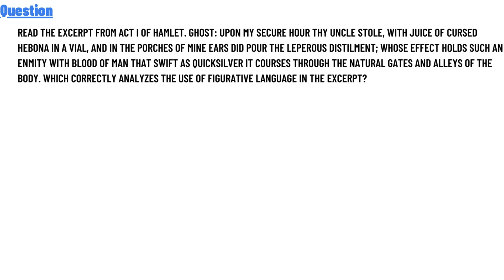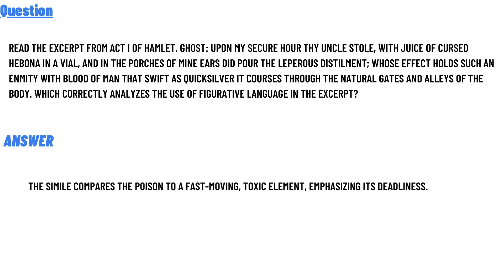Read the excerpt from Act I of Hamlet. Ghost: Upon my secure hour thy uncle stole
Read the excerpt from Act I of Hamlet. Ghost: Upon my secure hour thy uncle stole, With juice of cursed hebona in a vial, And in the porches of mine ears did pour The leperous distilment; whose effect Holds such an enmity with blood of man That swift as quicksilver it courses through The natural gates and alleys of the body. Which correctly analyzes the use of figurative language in the excerpt?